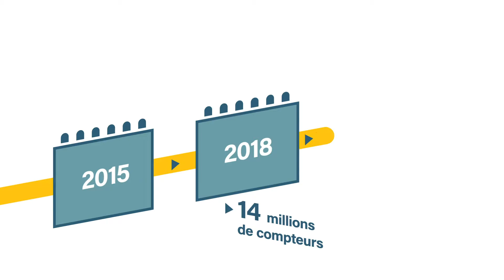Motion design pour le débat public Linky - ENEDIS